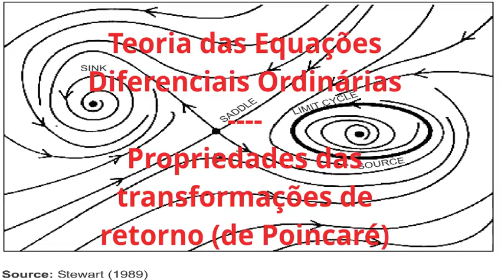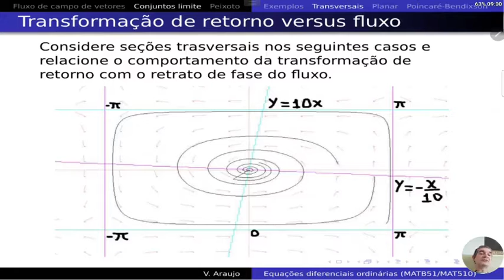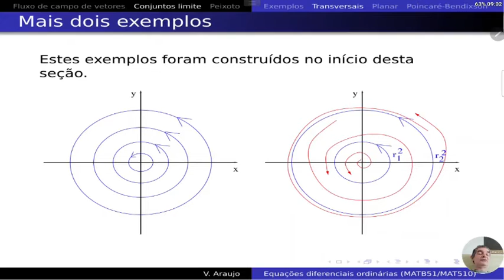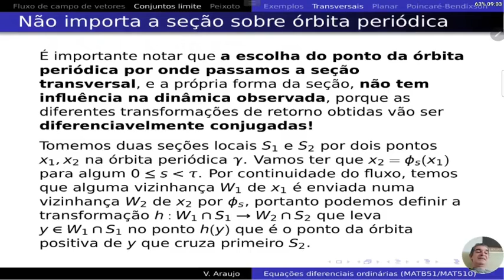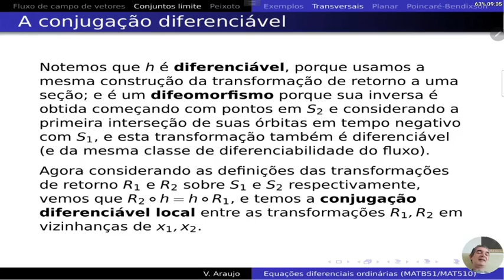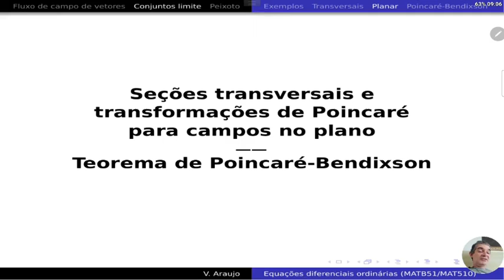EDO: Propriedades das transformações de retorno de Poincaré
Curso de Equações Diferenciais Ordinárias (UFBA) pelo prof. Vítor Araújo.

Equações Diferenciais Ordinárias (EDO): Propriedades das transformações de retorno de Poincaré